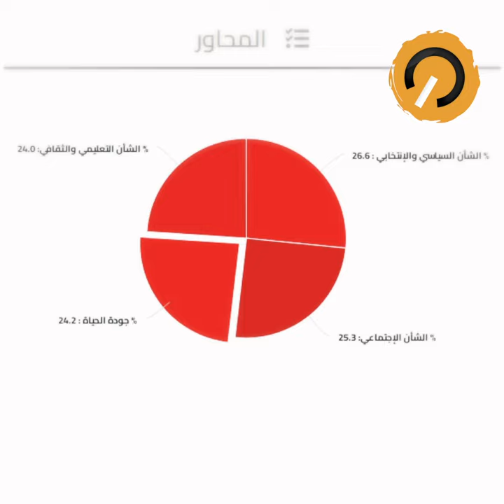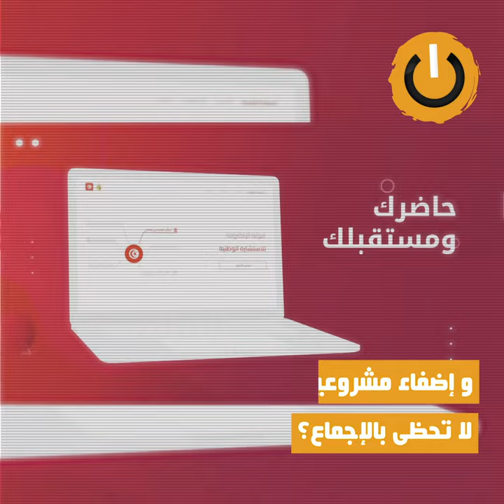نواة في دقيقة :الاستشارة الوطنية، رحلة البحث عن المشروعية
أطلق الرئيس قيس سعيد الاستشارة الوطنية الالكترونية رغم الغموض الذي يلف منهجيتها والانتقادات الجدية التي شككت في قدرتها على تعويض الحوار الوطني.